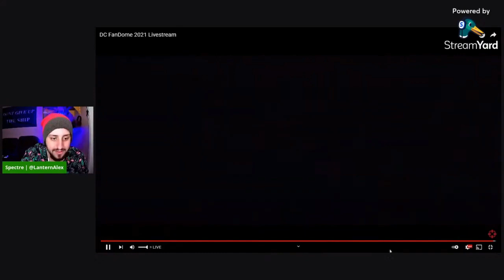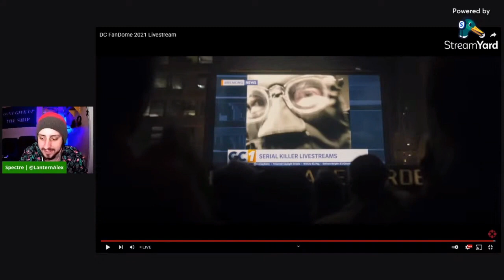The Batman Trailer 2 REACTION